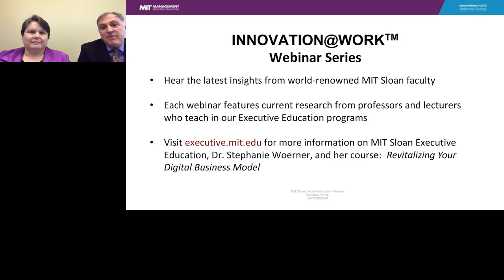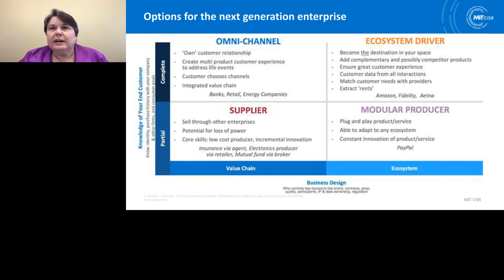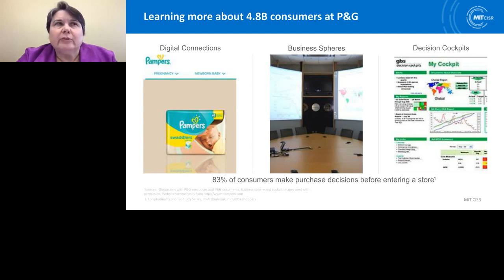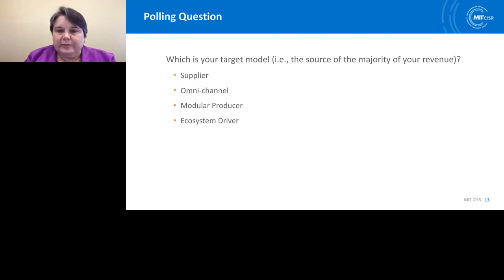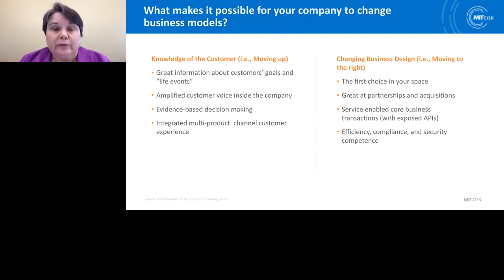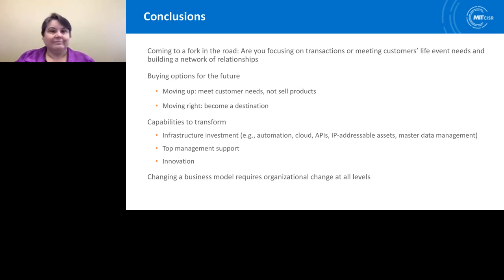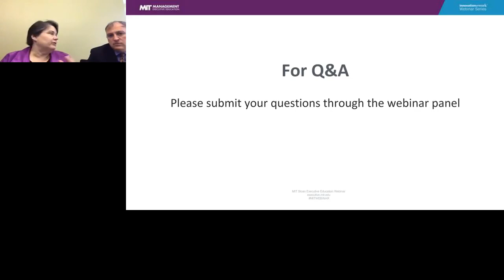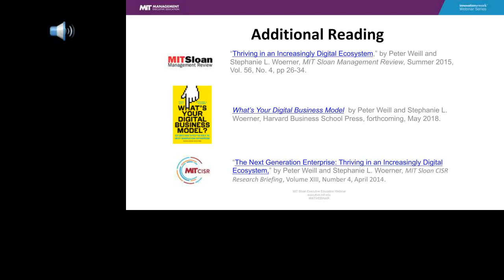The Next Generation Enterprise: Four Business Models for Thriving in the Digital Era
Drawing from her study of 144 breakthrough initiatives in large organizations—as well as fascinating survey results from over 300 firms—Dr. Woerner familiarized participants with the significant changes, risks, and opportunities enabled by digitization. Webinar recorded on October 11, 2017.